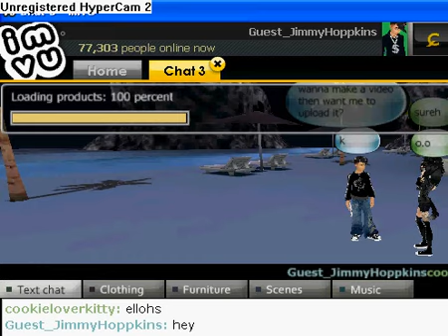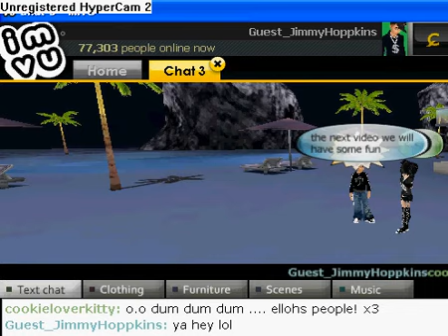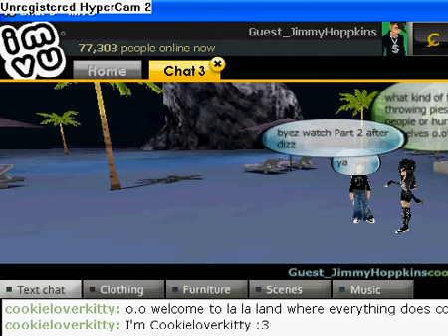JimmyHoppkins And CookieLoverKitty Having Fun Part 1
Random video me and Cookie having fun look for part 2